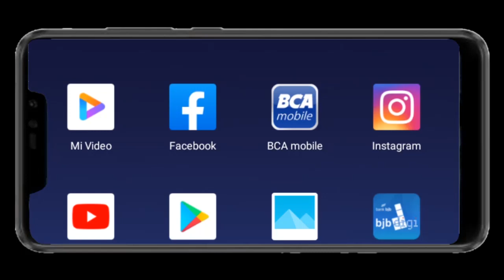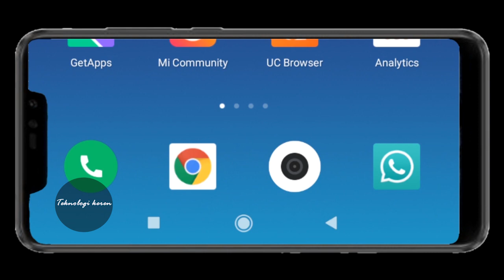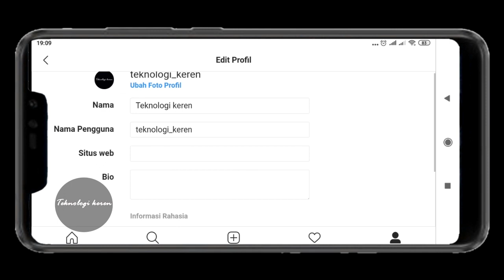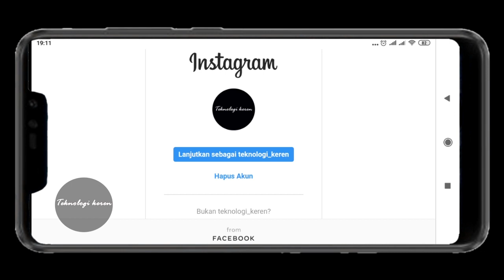CARA MENONAKTIFKAN AKUN INSTAGRAM SEMENTARA